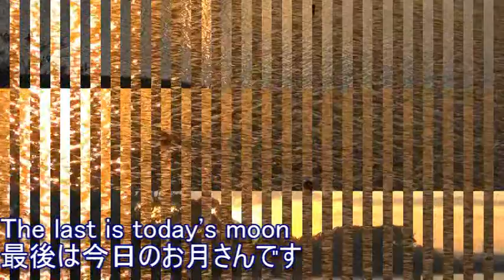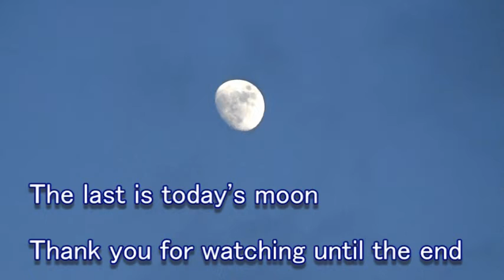美しい夕日 大池がキラ☆キラ/駕与丁公園散歩/スライドショーBeautiful sunset Oike is shining ☆ Kira / Kayoicho Park walk / slide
Beautiful sunset Oike is shining ☆ Kira / Kayoicho Park walk / slide show
Evening walk Oike is shining ☆ Kira Aosagi and ducks are swimming
And today's moon
Taken on December 15, 2021

美しい夕日　大池がキラ☆キラ/駕与丁公園散歩/スライドショー
夕散歩　大池がキラ☆キラ　アオサギとカモたちが泳いでいます
そして今日のお月さん
2021年12月15日撮影
# Evening walk # Sunset # Kayoicho Park